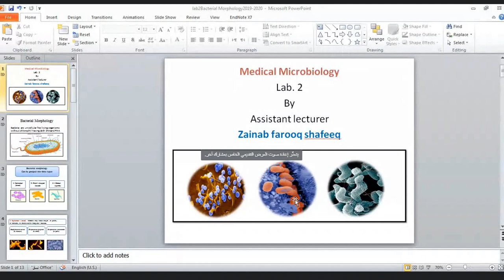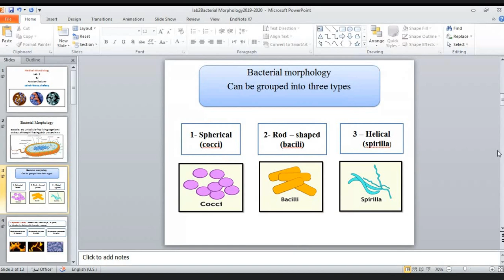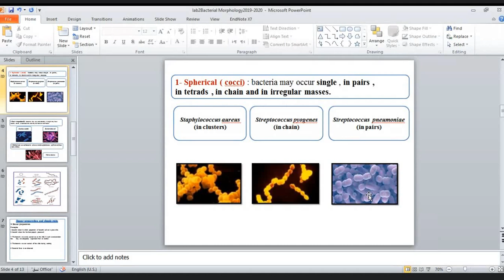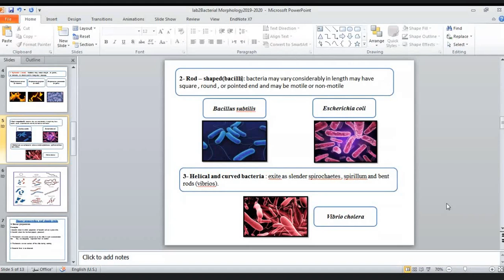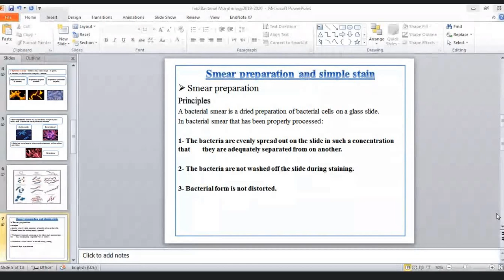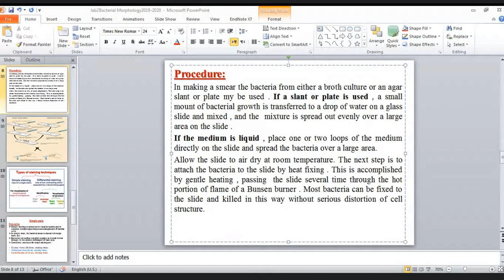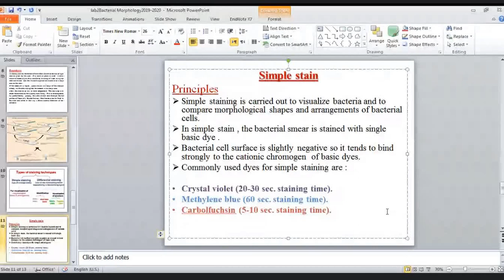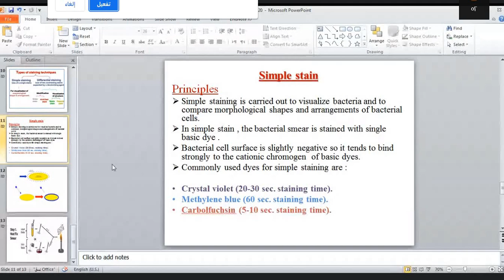مايكرو عملي المختبر الثاني Bacterial Morphology